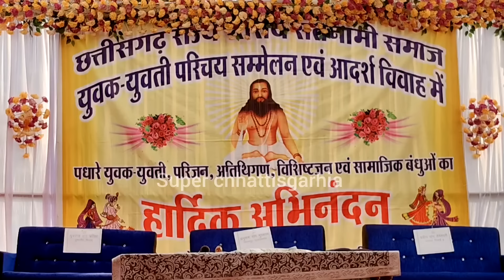Satnami Samaj Yuvak Yuvti Sammelan Bhilai Sector 6 सतनामी समाज युवक युवती परिचय सम्मेलन 2024 भिलाई